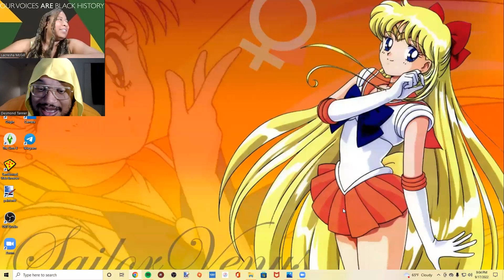Snatch Game! Drag Race Philippines Season 1 Episode 6 Review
Follow Desmond on The Media of Socials